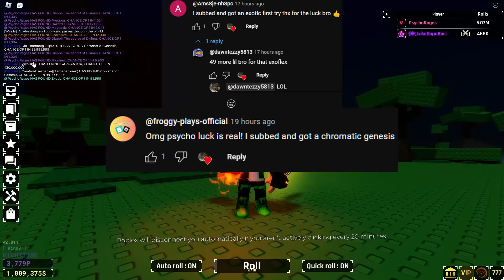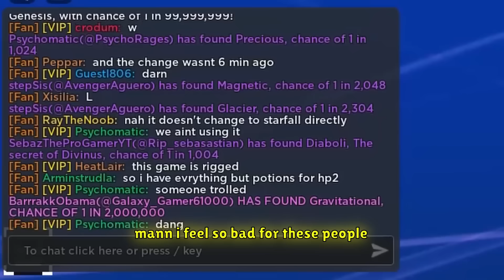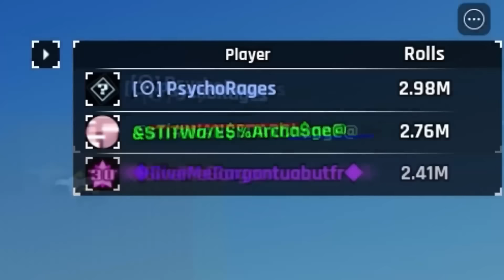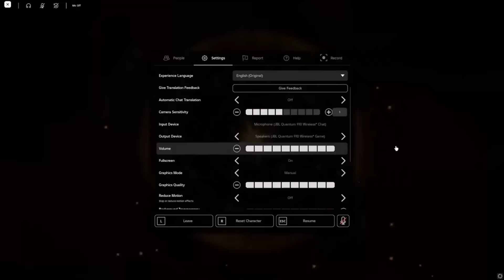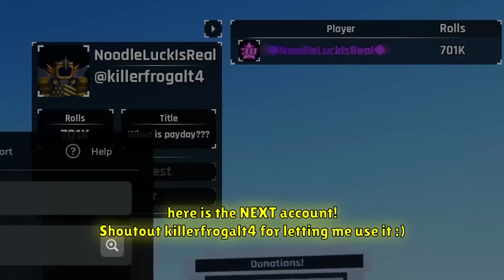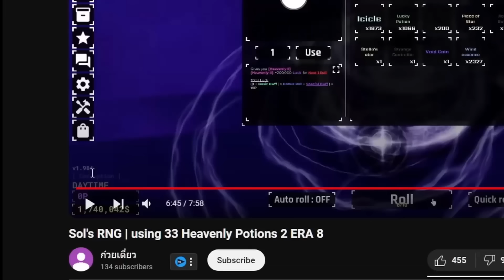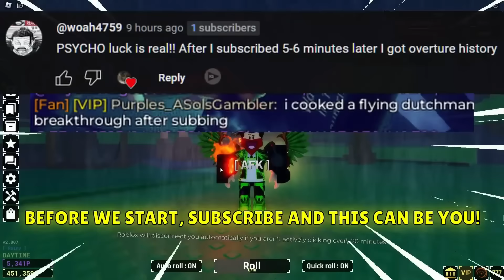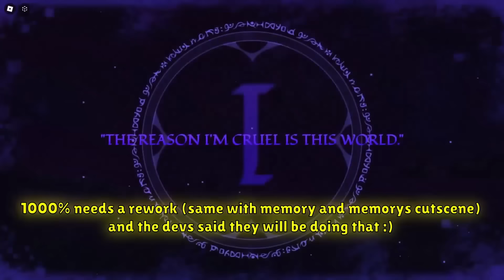WHAT 400X HEAVENLY POTION 2'S + 15X OBLIVION POTIONS GOT US IN SOL'S RNG..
*OVER 400 HEAVENLY POTION 2'S AND 15 OBLIVION POTIONS GOT US IN SOL'S RNG..?*

- *NOT FULLY REBRANDED! BUT HERE IT IS :)*

Ignore for extra tags:

sols rng
archangel
sol's rng
sol's rng glitch
sols rng glitch on camera
sols rng 1b
sols rng 100b